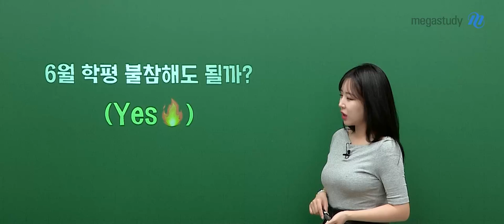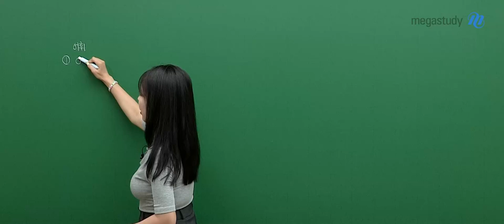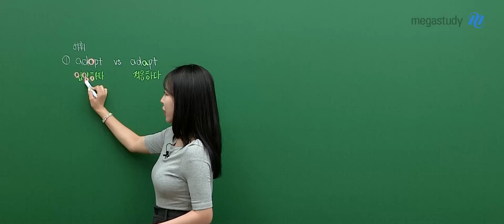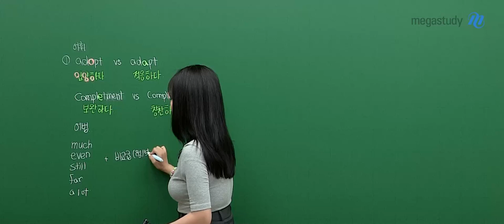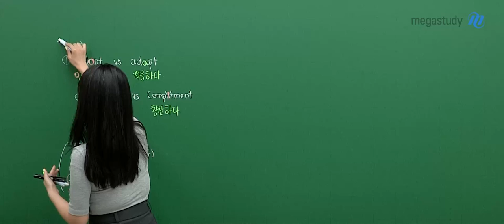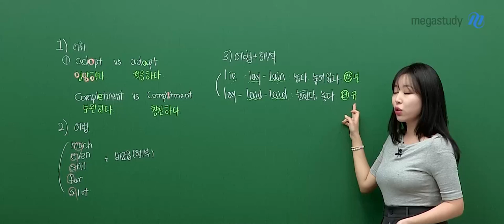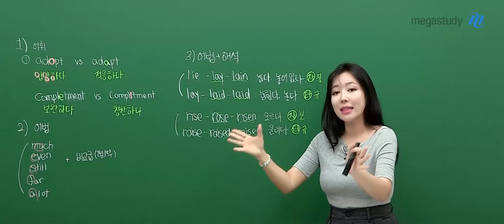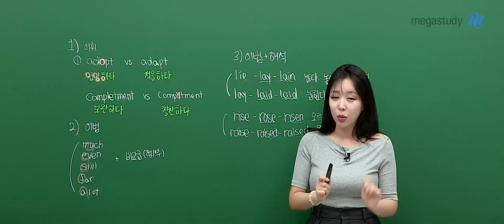[메가스터디] 영어 라라쌤 - [6월 학평] 6월 학평 불참해도 될까? YES!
다가오는 6월 학평 불참해도 될까요?
라라쌤의 답은 YES!

🔥🔥🔥🔥불타는 마음으로 6평 참여하기🔥🔥🔥🔥

1년의 딱 중간! 내 실력을 확인해 볼 수 있는 절호의 기회, 6월 학평!
라라쌤과 함께 붙타는 마음으로 참여해 봅시다!

이번 6월 학평에서 영어 성적 잘 받고 싶은 여러분을 위해 라라 선생님이 준비한
⭐소소한 암기 TIP!⭐까지 꼭 확인해 보세요!

라라쌤 SAY'S 😊

"필수 암기 같은 어려운 내용은 아니고,
6월 학평을 대비한 소소한 암기 팁이니까 쇼츠를 보듯 가볍게 봐주세요!"

자세한 암기 TIP은 영상을 통해 확인해 보세요!